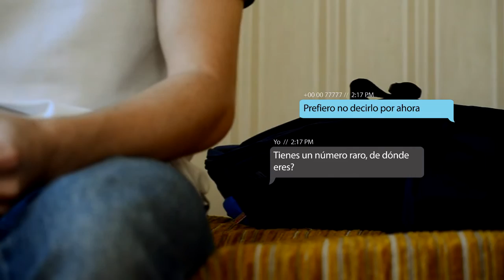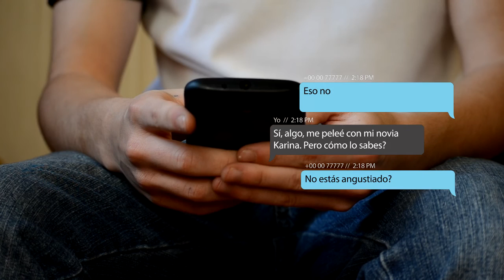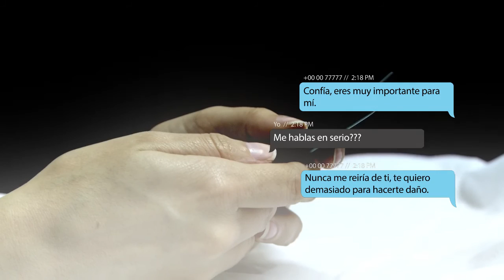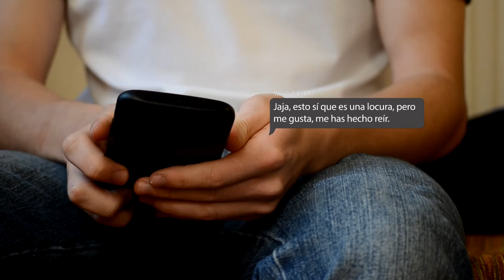Ella me ama - Corto audiovisual sobre la Santísima Virgen María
Corto cinematográfico sobre la Santísima Virgen María